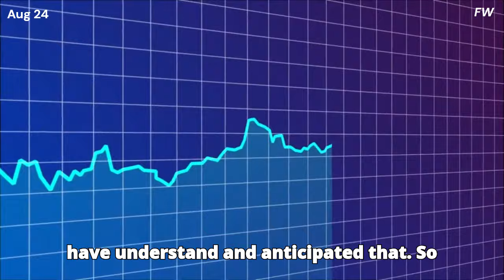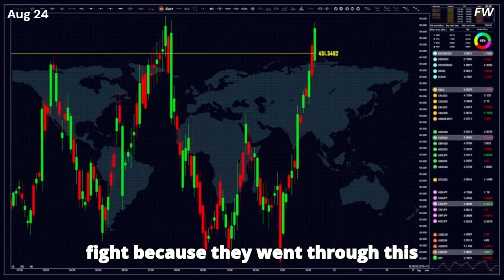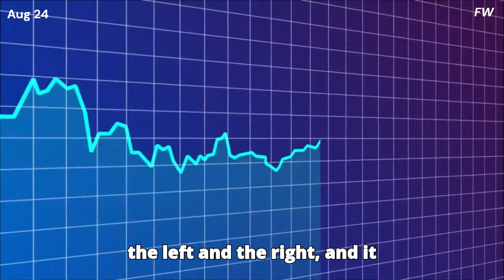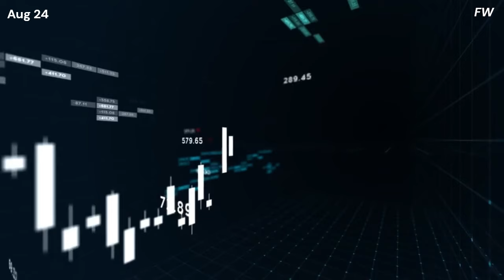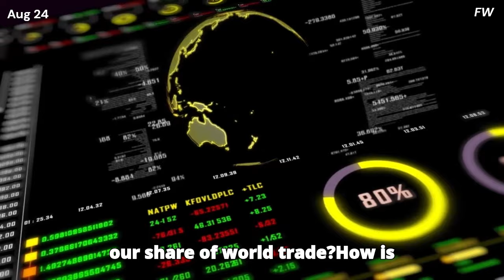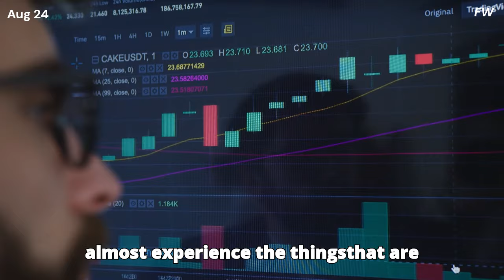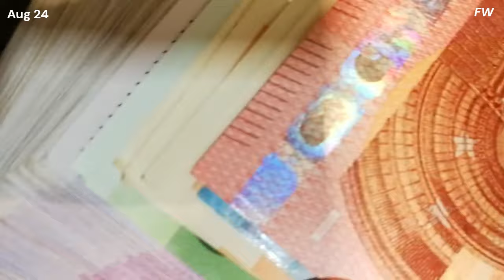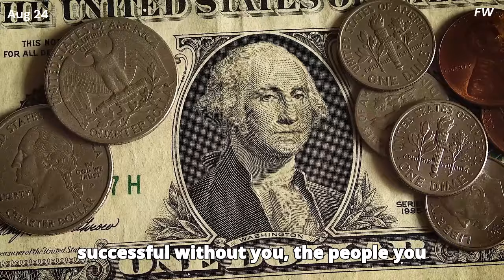🚨Ray Dalio: We're Seeing Something We've Never Seen In Our Lifetime..!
In his latest interview, Ray Dalio emphasizes the importance of understanding historical cycles to prepare for current economic challenges. He identifies three significant factors shaping today's landscape: unprecedented levels of debt and money printing, rising internal conflicts driven by wealth disparities, and the emergence of a great power (China) challenging the existing global order led by the United States. Dalio warns that these dynamics could lead to financial instability and societal unrest if not addressed through self-discipline, harmonious cooperation, and strategic economic policies. Importantly, he stresses that we lack reference points in our lifetime for the magnitude of changes we are about to witness, making it crucial to study historical patterns for guidance.
Ray Dalio is a prominent American investor, hedge fund manager, and philanthropist. He is the founder, co-chairman, and co-chief investment officer of Bridgewater Associates, one of the world's largest hedge funds. Dalio is known for his unique principles on management and economics, which he has shared in his book "Principles" and through various public forums.
We own commercial licenses for all the content used in this video except parts about the topic that have been used under fair use and it was fully edited by us. Anything displayed on this channel should not be seen as financial advice. Each person has a unique experience, and there is no guarantee of future profitability or success.
🎥  The information provided on this channel should not be construed or relied on as professional advice for any specific fact or circumstance. This channel and its content are designed for entertainment and information purposes only. The content available is created to provide a general overview of a topic and is not a substitute for professional services. Always seek the advice of a finance or a legal professional that would take into account your specific circumstances.